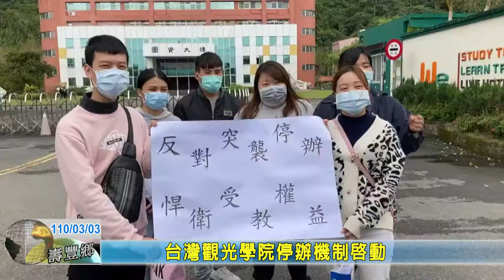20210303 02 台灣觀光學院停辦機制啟動